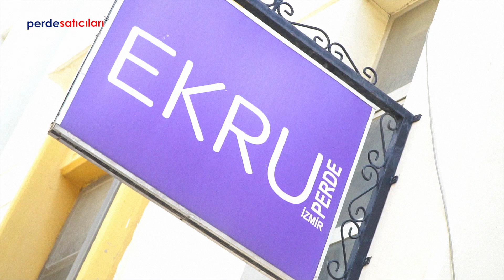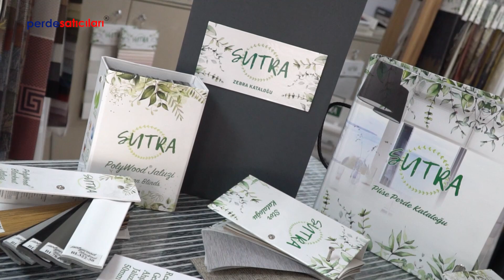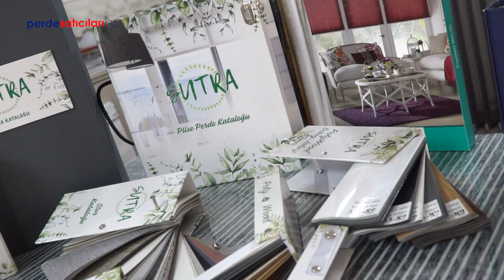Nakış Metal Dostları, 6. Proğram, Ekru Perde Sistemleri, İzmir, Tanıtım Fragmanı